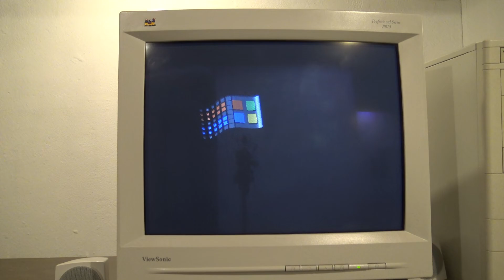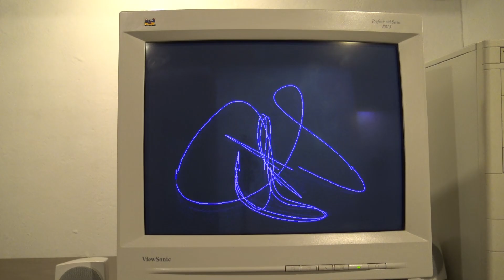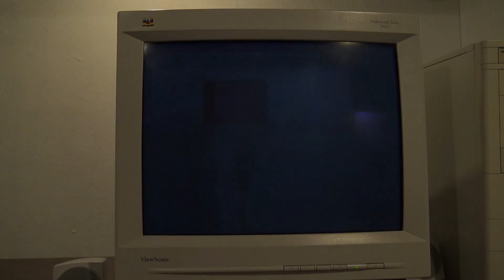The Windows 95 screensavers on HUGE RETRO CRT monitor in the BACKROOMS